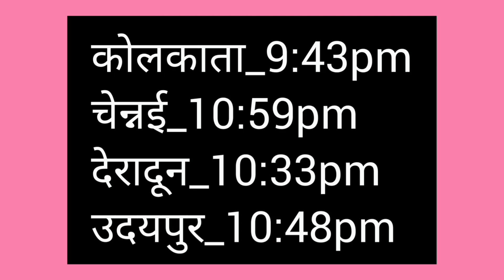17 जून 2022 आज चांद कितने बजे निकलेगा moon rise time# chand# udaya.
Moon rise time on 17 June 2022